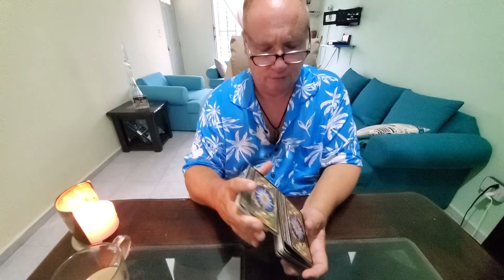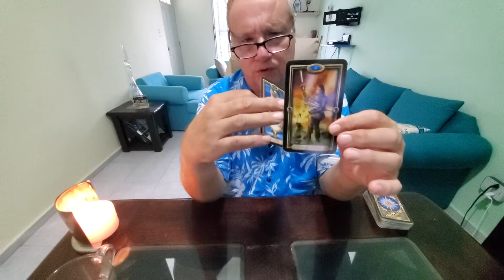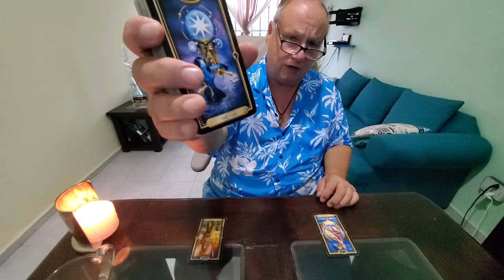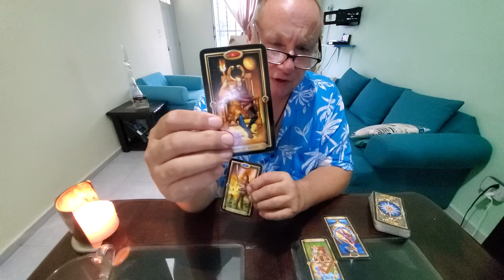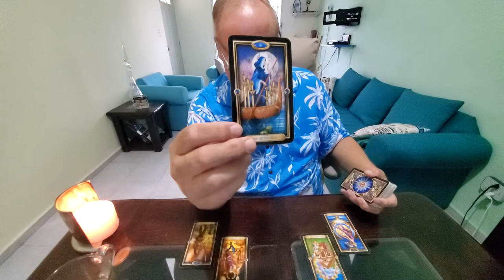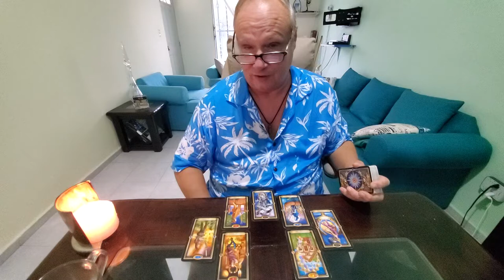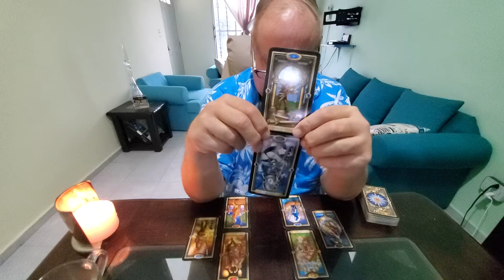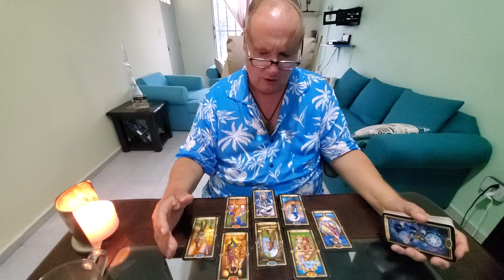Capricorn Tarot Love 💘 The Heart Spread Read, "Get Away & Protect Yourself" End of October 2021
Tarot Capricorn End of October 2021 The Heart Spread reading for the one on your mind and in your heart a spirituality, manifestation, love, romance & relationship read for Capricorn Sun, Moon, Rising & Venus signs.
You come in with The World here, Capricorn, having achieved a level of growth ending up with you now leveling up in some real fashion and you're partner is not happy for you or supportive of you in this. This is hard for you and you may feel that you manifested them i the first place so you try to detach with as much compassion as possible which is good on you, perhaps strong in your mind that they are the mother or father or your children but that you simply cannot stand their negativity and low vibration. Advice from Spirit is for you to think more strategically about the is break up and protectively since your person does not appear to have your best interest at heart.